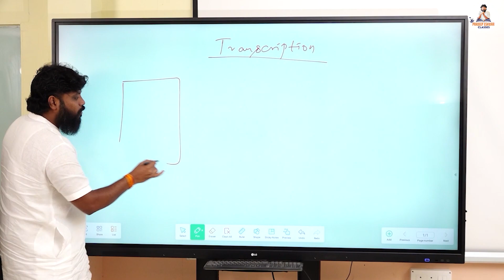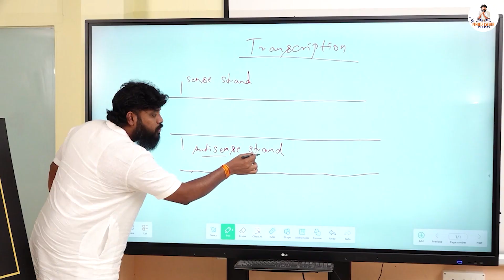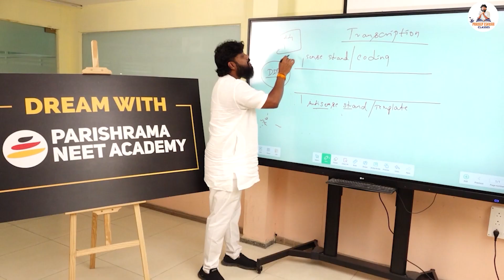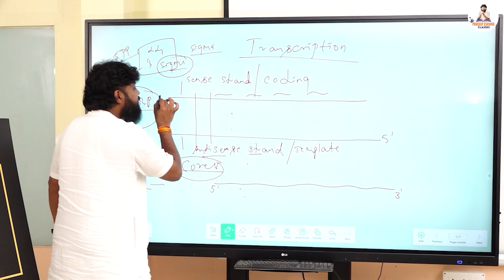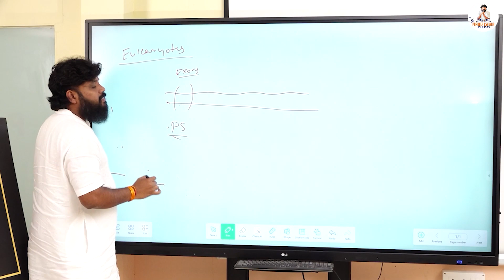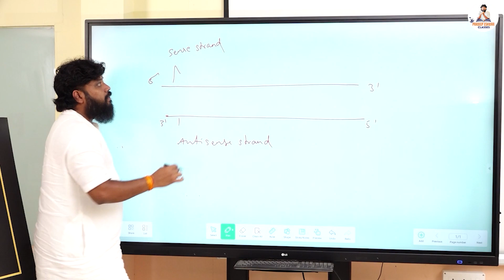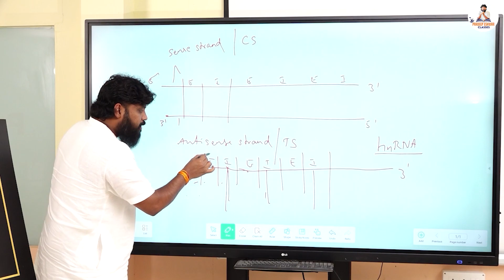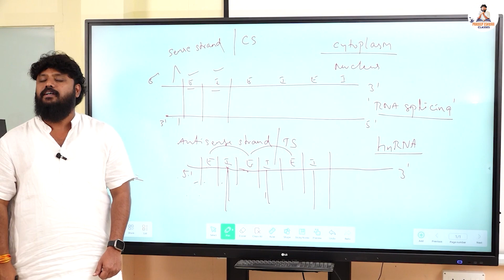DNA Transcription | Molecular Basis of Inheritance | Pradeep Eshwar | NEET 2024 | 2nd PUC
DNA Transcription | Molecular Basis of Inheritance | Pradeep Eshwar | NEET 2024 | 2nd PUC | Pradeep Eshwar MLA | Chikkaballapur